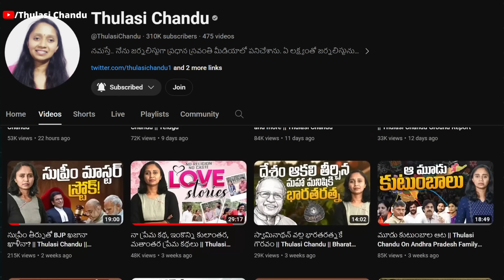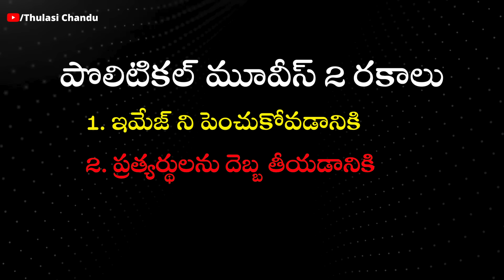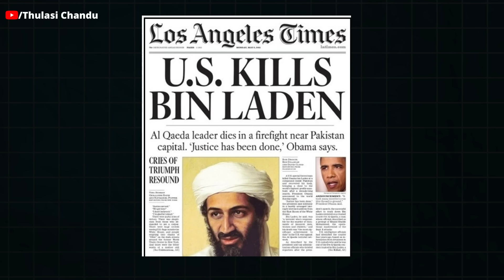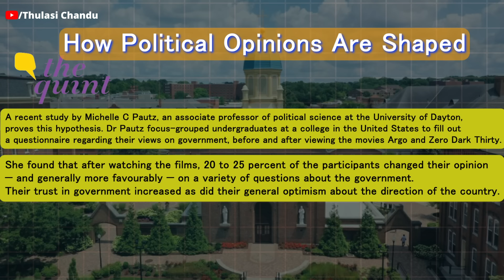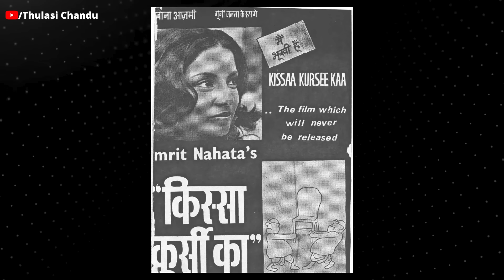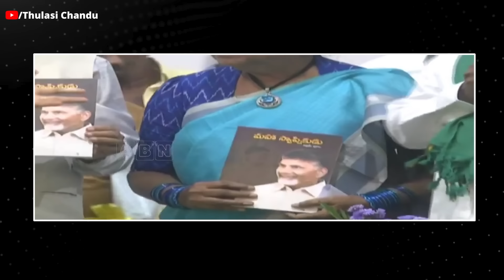AP ఎన్నికల సినిమా || Thulasi Chandu || AP Election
Description: This video is all about Election Movies and Books being released. I explained how political parties use movies and books to target opponents and to reach the masses before elections. I gave an overall perspective on this subject by driving the video from the past to the present.

AP ఎన్నికల సినిమాల వెనుక అసలు సీక్రెట్ || Thulasi Chandu on movies impact in Andhra Pradesh Election

00:00 Movie politics
01:40 N.T.R vs Superstar krishna
03:15 Types of political movies
07:10 ఎన్నికలపై సినిమాల ప్రభావం ఉంటుందా?
08:29 ఫస్ట్ పొలిటికల్ మూవీ
10:55 సినిమాల బాటలోనే పొలిటికల్ పుస్తకాలు.

ఇది పూర్తి స్థాయిలో ఇండిపెండెంట్ ఛానెల్. ప్రజలే ఆదరణ ఇలాంటి ఛానెళ్ల మనుగడకు అవసరం. కింద ఉన్న లింక్ క్లిక్ చేసి ఈ ఛానెళ్లో సభ్యులుగా చేరండి. ప్రతి నెలా మీరిచ్చే చిన్న సపోర్ట్ ఛానెల్ నిర్వహణకు అతిపెద్ద మద్దతుగా నిలుస్తుంది. థ్యాంక్యూ- తులసి చందు 👇

నేను క్రియేట్ చేసిన  క్రెడిబుల్ స్టోరీ టెల్లర్ అవడం ఎలా? అనే కోర్స్ ఇది. లింక్ మీద క్లిక్ చేసి రిజిస్టర్ చేసుకుంటే వరుసగా వీడియోలు ఓపన్ అవుతాయి. ఓ ఇన్వెస్టిగేటివ్ జర్నలిస్టుతో లోతైన చర్చ ఈ కోర్సులో చేరిన వాళ్లకు బోనస్ వీడియోగా చెయ్యడం జరిగింది.